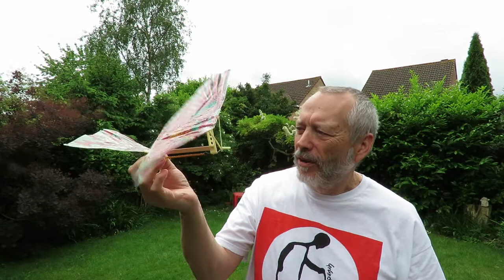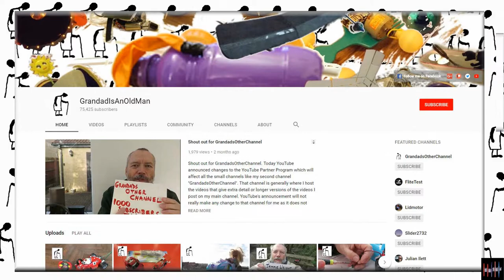Very cheap ornithopter kits FLY full length video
Very cheap ornithopter kits FLY full length video. The 10 pack of ornithopters cost me £2.53

10Sets Creative DIY Rubber Band Toys Kid Adults Handmade Ornithopter Bird Toy

EvoDX Ultra HD 4K Sports and Action Camera